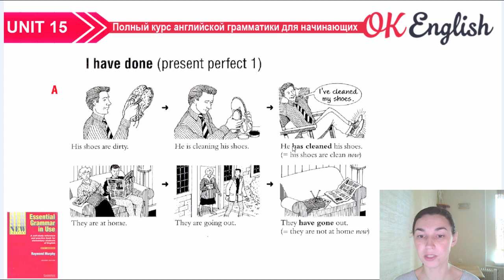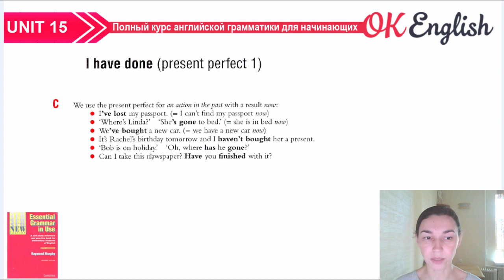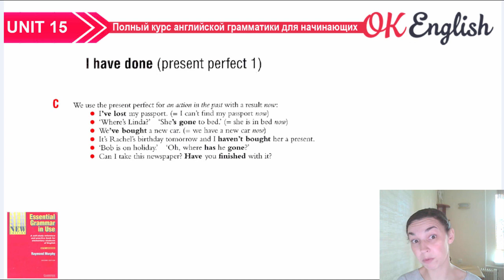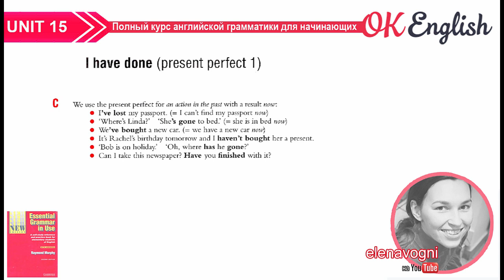Unit 15 Present Perfect для начинающих | Курс английского для начинающих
Present Perfect для начинающих. Начинаем разбор, который будем делать на протяжении нескольких юнитов.

- Present perfect - действие совершённое с результатом сейчас. При этом, не важно, когда именно действие происходило.
- Как "технически" делается present perfect
- 3 форма глагола
- Разбор примеров предложений в Present Perfect
- Слушаем промеры, озвученные носителями языка

★Мы помогаем вам, а вы можете помочь нам в ответ. Нам приятна любая благодарность
✔ комментарии
✔ репосты
✔ финансовая поддержка.

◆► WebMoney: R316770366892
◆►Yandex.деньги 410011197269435